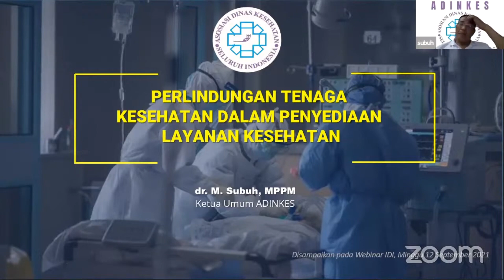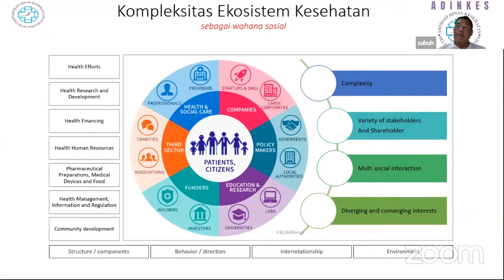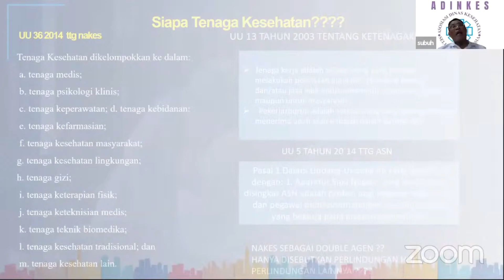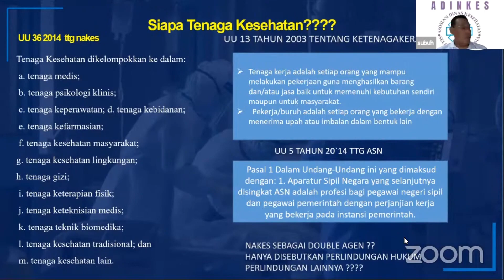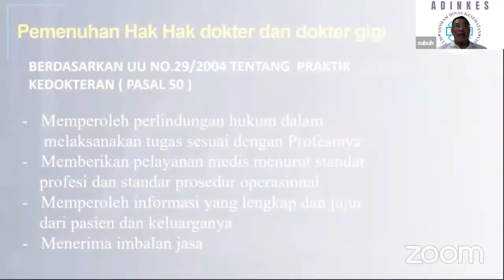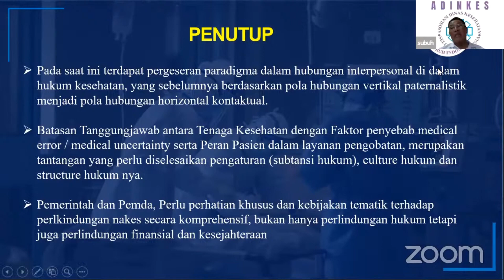dr.M Subuh.MPPM Perlindungan Nakes dalam Penyediaan Yankes.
Di Copy dari FORKOM IDI WILAYAH RIAU 12 September 2021